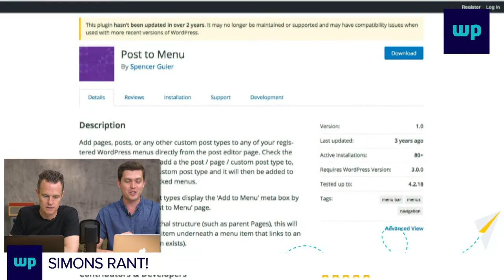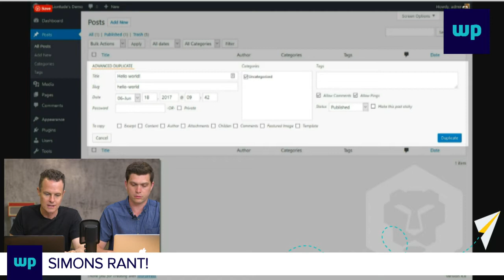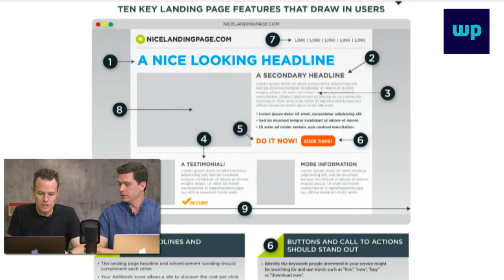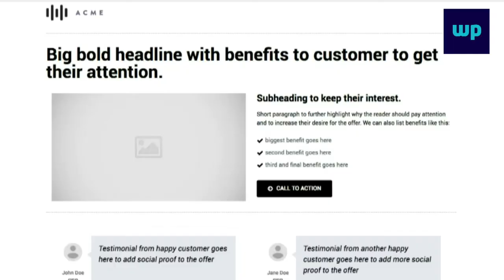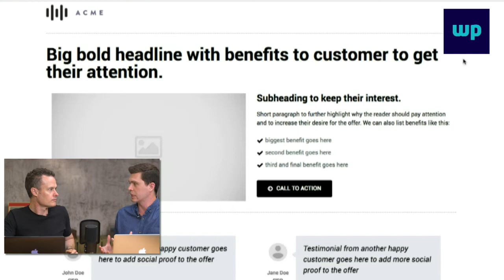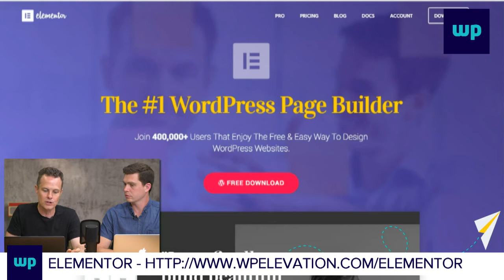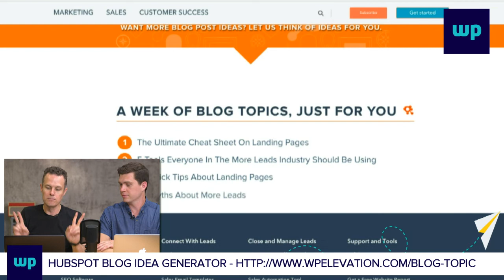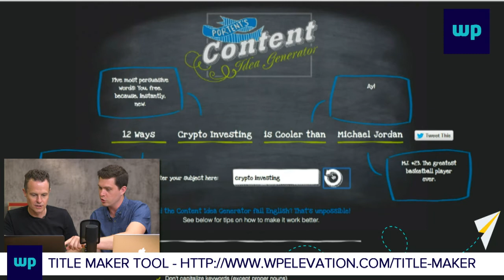Building Landing Pages with Elementor - Ep 01 - Silence is Golden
Welcome to another episode of Silence in Golden where Troy and Simon give away invaluable tips for your business.  Today our main topic is landing pages - we discuss a cool plugin to help you build it super fast, how to write headlines that will get attention and most importantly how to get them to convert. The guys also give us the latest news on the WordPress Survey results, Zac Gordon's Gutenberg course and WP Engine's funding.